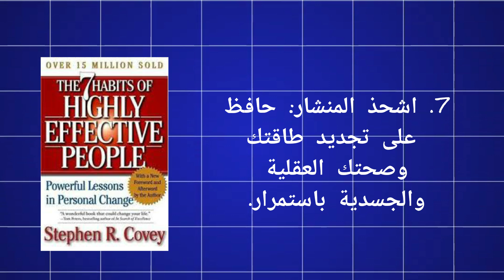ملخص كتاب “العادات السبع للناس الأكثر فعالية” للدكتور ستيفن كوفي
يعد كتاب “العادات السبع للناس الأكثر فعالية” من أشهر كتب التنمية البشرية، حيث يقدم الدكتور ستيفن كوفي سبع عادات يمكن أن تساعد الأفراد على تحقيق النجاح الشخصي والمهني. يتناول الكتاب كيفية تطوير العادات التي تؤدي إلى تحسين الفعالية الشخصية من خلال الاعتماد على الذات، وتنمية المهارات القيادية، وإدارة الوقت بفعالية، وبناء علاقات قوية مع الآخرين. إذا كنت تبحث عن طرق لتحسين حياتك وتحقيق أهدافك، فإن هذا الكتاب يقدم لك الأدوات والاستراتيجيات اللازمة لذلك.